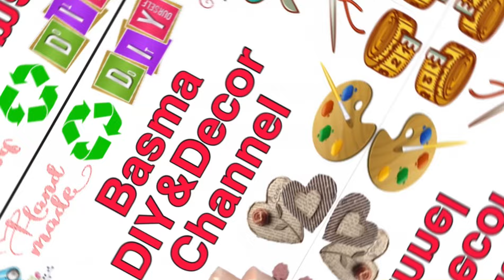أفكار للتجديد و تغير المطبخ بدون تكلفه وعمل منظمات لمطبخ راقي#إعادة_تدوير_الأشياء_القديمة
فيديو النهاردة هننفذ أفكار لتحويل وإعادة تدوير للمخلفات والنفايات المنزلية لأرقى أفكار ديكورية رائعة بطرق بسيطة وبخامات غير مكلفة والحصول على ديكور رائع من أشياء موجودة بالمنزل زيني منزلك بايديكي وحولي مخلفات ونفايات المنزل لأشياء جميلة وأفكار تجعل منزلك مميز
اتمنى يكون الڤيديو عجبكم وتشتركوا بالقناة وتضغطوا لايك وتضغطوا على ذر الجرس وتختاروا علامة ( الكل) ليصلك كل ماهو جديد فى الديكور ولتقديم المزيد من الأفكار الغير مكلفة التي يمكن تنفيذها بيديكي بطرق سهلة بسيطة
‏Basma DIY&Decor Channel#